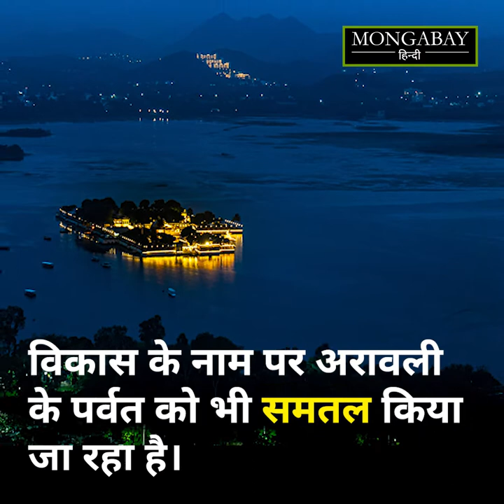अधिक पर्यटन से खतरे में उदयपुर के झील और पहाड़ (Udaipur's lakes are at risk because of Overtourism)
राजस्थान का उदयपुर शहर सदियों से आकर्षण का केंद्र रहा है। अंग्रेज अधिकारियों से लेकर हॉलीवुड के सितारों तक को यह शहर अपनी तरफ आकर्षित करता रहा है।  पिछले एक दशक में इस शहर में पर्यटकों के आगमन में काफी इजाफा हुआ है।  बढ़ते पर्यटन से शहर के तालाब और आबो-हवा प्रभावित हो रही है।